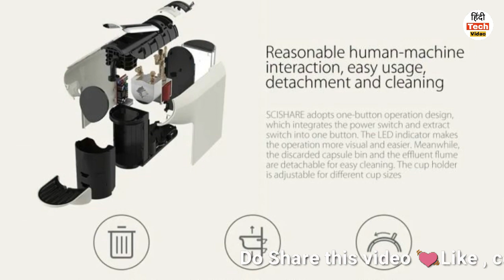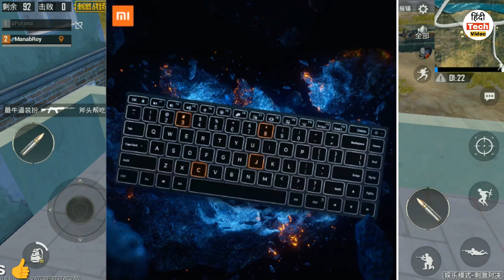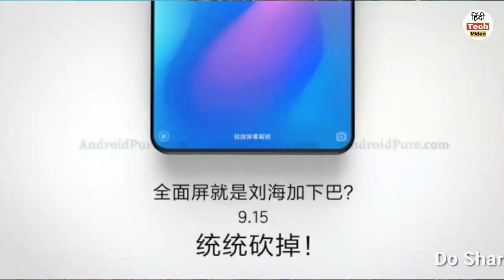Mi News:Mi Notebook Pro2,Xiaomi Yeelight Strip,Mi Bluetooth Speaker,Mi A2 Lite Root Toolkit,Mi Mix 3